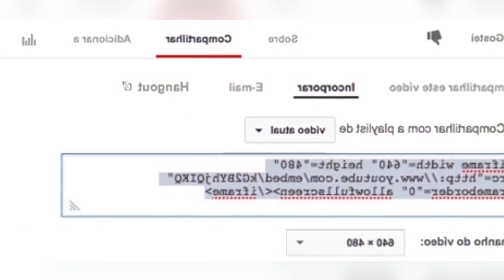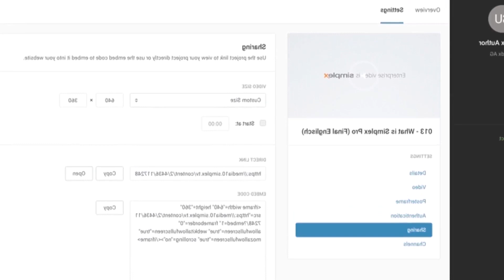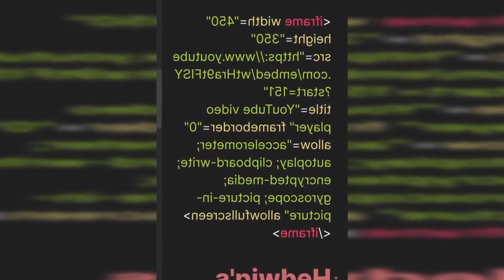ALLOWFULLSCREEN FRAMEBORDER=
BAKU. Azerbaijan. April 27. The Heydar Aliyev Center hosted the opening ceremony of the grandiose exhibition of works by one of the most famous artists of the 20th century. Salvador Dali. with the theme Surrealism is me. Trend Reports. One of the remarkable features As part of the exhibition. which was organized on the initiative of the Azerbaijani company Synergy Partnership and the well known Russian gallery PS Gallery. surreal objects made of glass and original photographs of the artist will also be presented.Bashmakov emphasized that this year marks the 100th birthday of Heydar Aliyev.